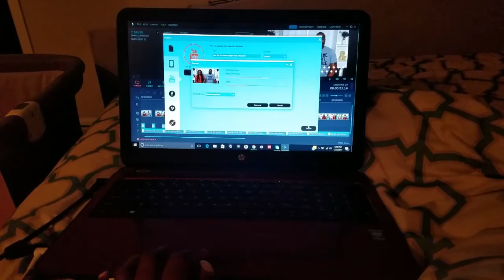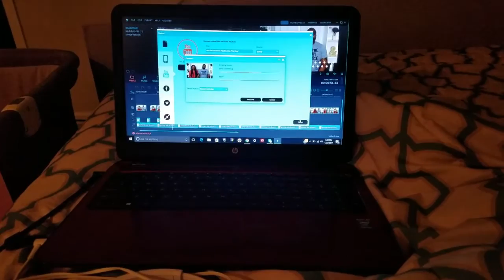Date Night | Vlog #3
Hey TeamHardie! The hubby and I enjoyed dinner and a movie as a date night. Hope you enjoy!